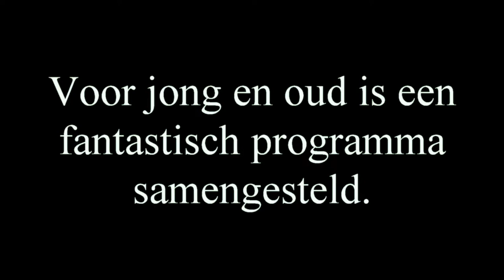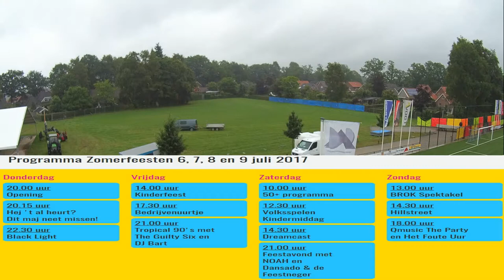Rietmolen is er klaar voor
De Zomerfeesten kunnen beginnen